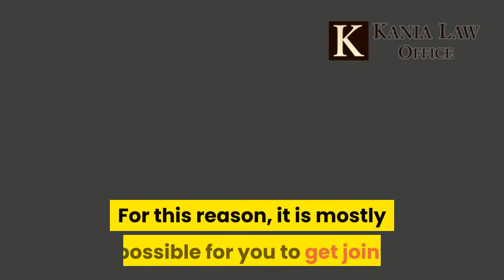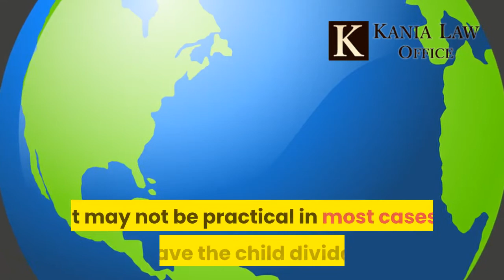Can I get joint child custody of my kids in Oklahoma? - Kania Law Office -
The type of custody you get of your children depends on several family law factors. You can get joint child custody and Oklahoma family Courts do this all the time.  Charles Kania is a joint custody attorney in Tulsa. He practice custody law at Kania Law Office in Oklahoma.